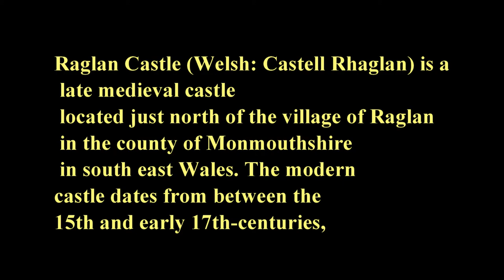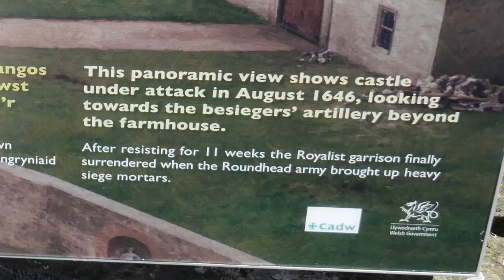Raglan Castle: A Perfect Place to Spend Your Day with Family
Visit to Raglan Castle in the village of Raglan in the county of Monmouthshire in South East Wales.